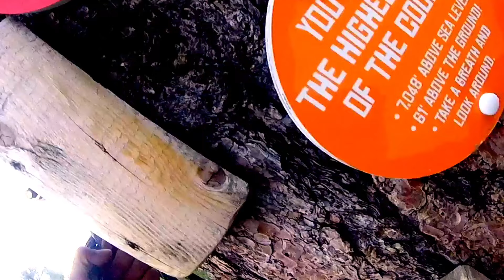Flagstaff Extreme Zipline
Hot Right Now (Bassnectar Remix)
Wildstyle Method (feat. 40 Love)